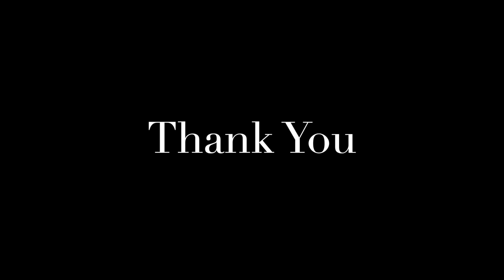Bari - Flute Version by Waqas Ali - Bilal Saeed - Momina Mustehsan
Original Credits:

Written, Composed & Directed by Bilal Saeed
Produced by: Bilal Saeed
Executive Producer: Murtaza Niaz
Associate Producer: Saad Mahboob

Flute: Waqas Ali
Music Production: Waqas Ali